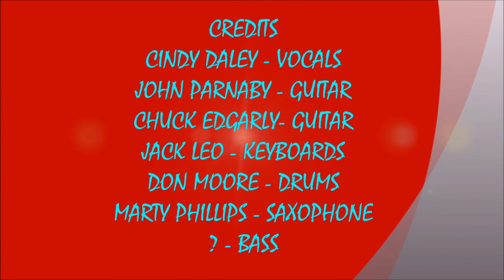#2021 ROCKY ROCKWOOD'S SUNDAY JAM #2 - ROCKY'S MOUNTAIN WAY - CINDY DALEY'S KANGAROO PALACE 11 14 21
LIVE 2021 ROCKY ROCKWOOD'S SUNDAY JAM SOUNDS #2 ! ! ! !  ROCKY MOUNTAIN WAY - CINDY DALEY'S KANGAROO PALACE ! ! ! !      RECORDED LIVE AT PLAYER'S SPORTS BAR IN ROCKVILLE, MA. ON SUNDAY NOVEMBER 14, 2021.